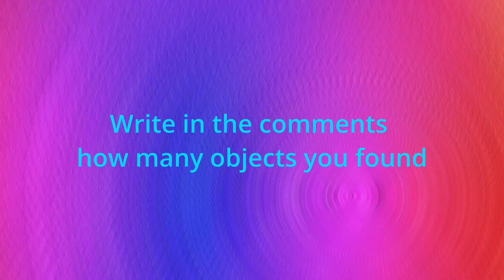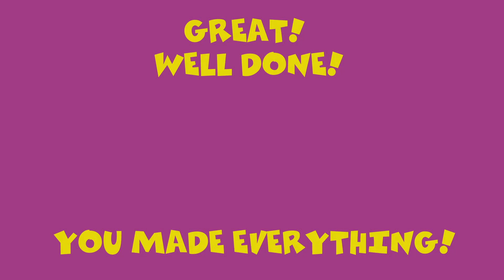Super Mario Bros. Movie. Find The Odd Emoji Out. Spot The Difference. Find the difference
Super Mario Bros. Movie. Find The Odd Emoji Out. Spot The Difference. Find the difference. Find The Odd Emoji Out | Spot The Difference Emoji | Emoji Puzzle Quiz | Find the difference